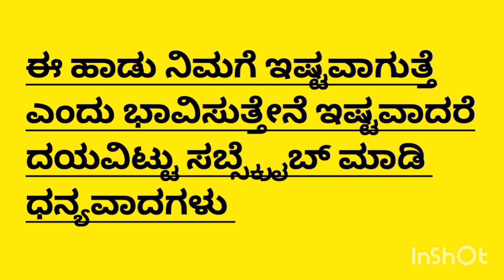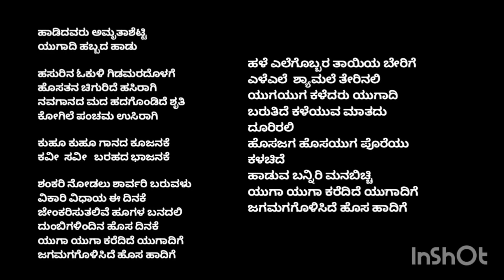Yugadhi Song|Ugadhi Hadu In Kannada|Hasurina Okuli|ಯುಗಾದಿ ಹಬ್ಬದ ಹಾಡು|Yugadhi Habbada Hadu|Lyrics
Original credits
Music composition - Shobha Sagar Singer - Shobha Sagar Mixing and mastering - Gangadhar Swamy lyricist - Jeevaraj H Chatrad Studio - Pradhath Music Studio

ಹಾಡಿದವರು ಅಮೃತಾಶೆಟ್ಟಿ
ಯುಗಾದಿ ಹಬ್ಬದ ಹಾಡು

ಹಸುರಿನ ಓಕುಳಿ ಗಿಡಮರದೊಳಗೆ
ಹೊಸತನ ಚಿಗುರಿದೆ ಹಸಿರಾಗಿ
ನವಗಾನದ ಮದ ಹದಗೊಂಡಿದೆ ಶೃತಿ
ಕೋಗಿಲೆ ಪಂಚಮ ಉಸಿರಾಗಿ

ಕುಹೂ ಕುಹೂ ಗಾನದ ಕೂಜನಕೆ
ಕವೀ  ಸವೀ   ಬರಹದ ಭಾಜನಕೆ

ಶಂಕರಿ ನೋಡಲು ಶಾರ್ವರಿ ಬರುವಳು
ವಿಕಾರಿ ವಿಧಾಯ ಈ ದಿನಕೆ
ಜೇಂಕರಿಸುತಲಿವೆ ಹೂಗಳ ಬನದಲಿ
ದುಂಬಿಗಳಿಂದಿನ ಹೊಸ ದಿನಕೆ
ಯುಗಾ ಯುಗಾ ಕರೆದಿದೆ ಯುಗಾದಿಗೆ
ಜಗಮಗಗೊಳಿಸಿದೆ ಹೊಸ ಹಾದಿಗೆ

ಹಳೆ ಎಲೆಗೊಬ್ಬರ ತಾಯಿಯ ಬೇರಿಗೆ
ಎಳೆಎಲೆ  ಶ್ಯಾಮಲೆ ತೇರಿನಲಿ
ಯುಗಯುಗ ಕಳೆದರು ಯುಗಾದಿ ಬರುತಿದೆ ಕಳೆಯುವ ಮಾತದು ದೂರಿರಲಿ
ಹೊಸಜಗ ಹೊಸಯುಗ ಪೊರೆಯು ಕಳಚಿದೆ
ಹಾಡುವ ಬನ್ನಿರಿ ಮನಬಿಚ್ಚಿ
ಜಗಮಗಗೊಳಿಸಿದೆ ಹೊಸ ಹಾದಿಗೆ